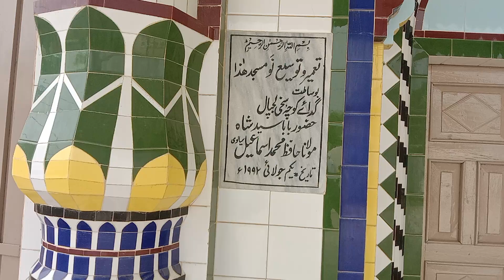Darbar Pak Per Hazri